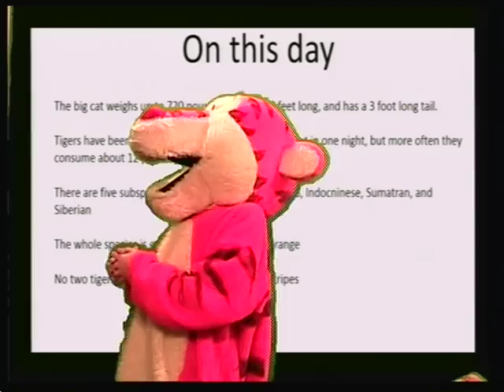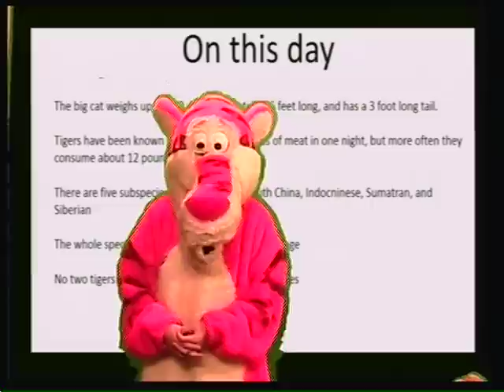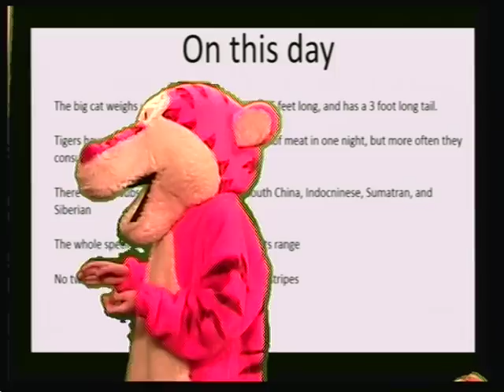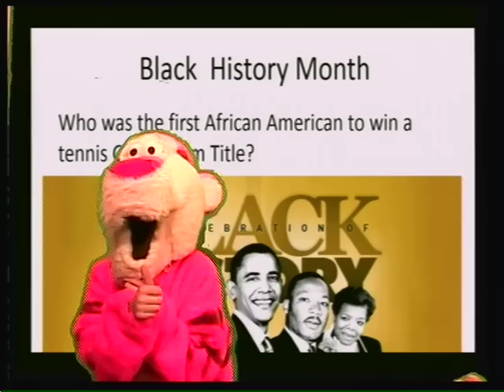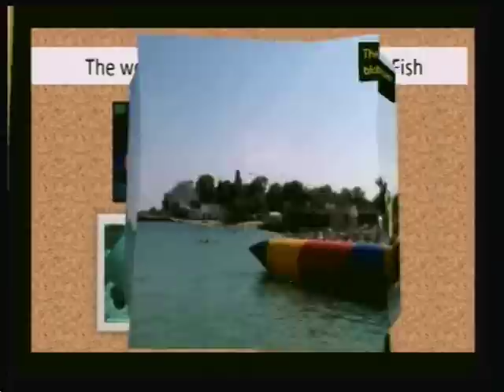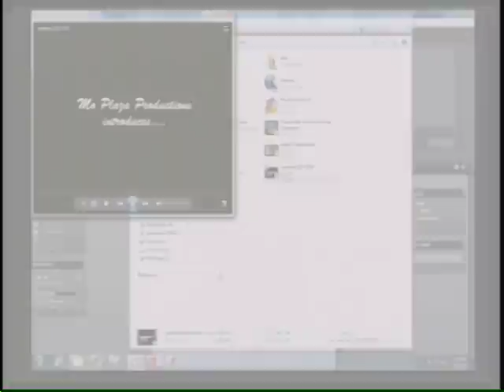Plaza Middle School Broadcast February 26, 2014